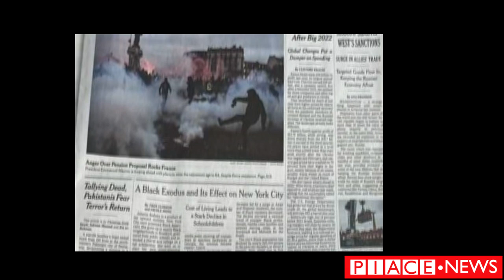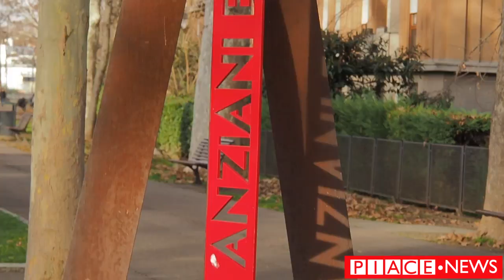Valentina Suzzani, presidente Unicoop Piacenza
Intervista di Piace.News a Valentina Suzzani, presidente  Unicoop Piacenza. Si parla anche di Anziani Bambini Insieme, il preogetto che ha fatto finire la cooperativa in prima pagina sul  New York Times. Fra nidi per l'infanzia, strutture per portatori di handicap e residenze per anziani l'impegno di Unicoop in provincia di Piacenza.